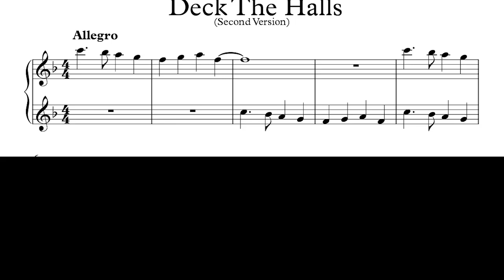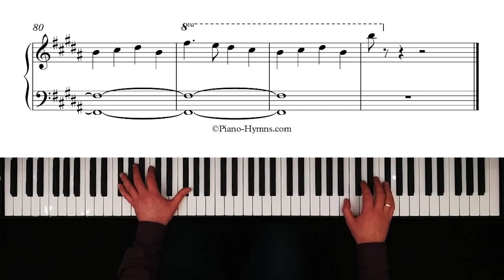Deck The Halls - Advanced Piano Arrangement No. 4 - 76,050 pts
Deck The Halls - Advanced Piano Arrangement No. 4
Arranged by Polly Bekasova, performed by Andriy Makarevych